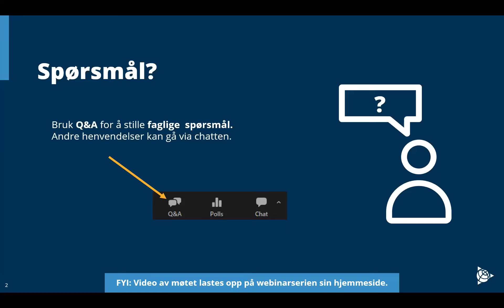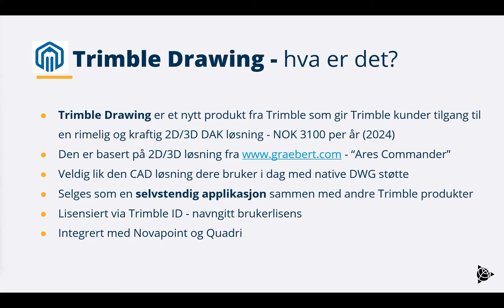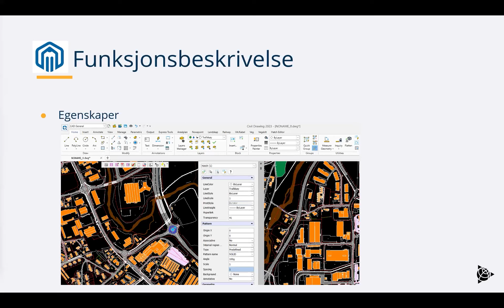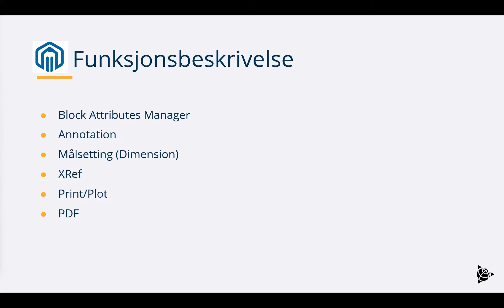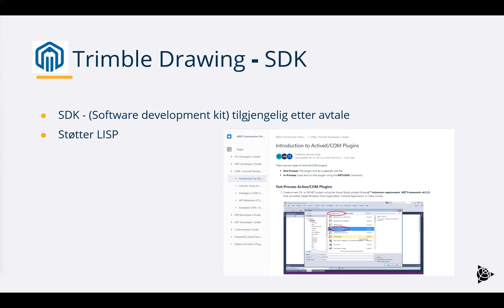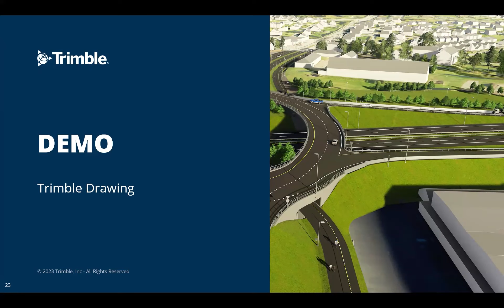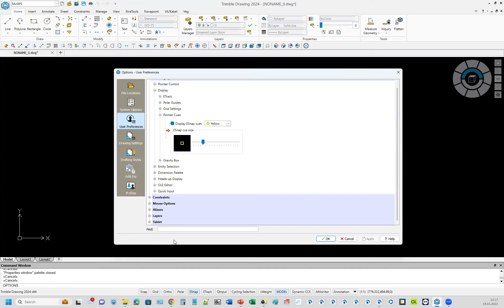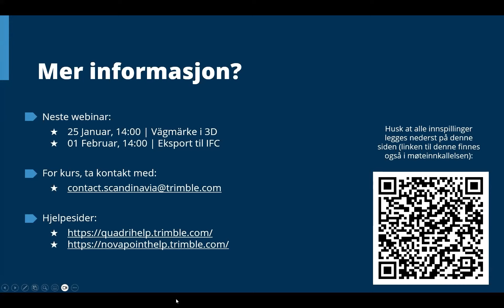Trimble Drawing - webinar | Introduksjon til Trimble Drawing, en ny CAD plattform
Vi går gjennom hvordan du kommer i gang med Trimble Drawing, og en kort presentasjon av basis brukergrensesnitt.